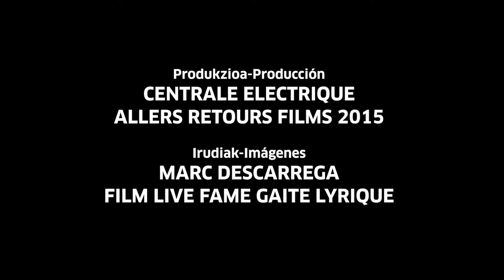Loubia hamra (Narimane Mari) + Zombie Zombie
LOUBIA HAMRA. Urriak 10 (22:00) Tabakalerako Zinema
Proyección con música en directo de Zombie Zombie y presencia de la directora Narimane Mari.

LOUBIA HAMRA. 10 de octubre (22:00) Cine Tabakalera
Narimane Marik aurkeztuta eta Zombie Zombie taldearen zuzeneko musika duen proiekzioa.